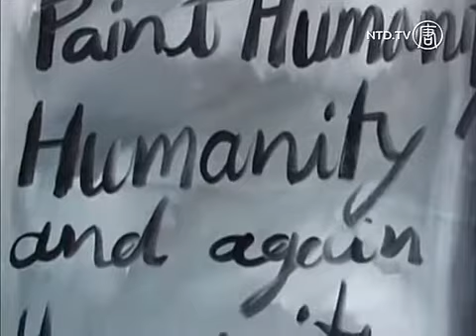Seniman India Bersimpati Pada Korban Militan Prancis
Seorang seniman dari Uttar Pradesh bagian utara India, memberikan penghormatan pada korban dari serangan militan Islam pada majalah satirikal mingguan di Paris.

Sang seniman, Narendra Singh, menyebut aksi serangan ini sebagai barbar dan tidak manusiawi.

[Narendra Singh, Seniman]:
"Serangan teror di Paris ini adalah sebuah serangan kebebasan berekspresi dan kemanusiaan. Kita harus bersikap secara bijak untuk menyelamatkan kemanusiaan agar tidak menjadi maniak. Tidak ada kemanusiaan melalui pertumpahan darah."

Pada hari Rabu (07 Januari) penyerang berkerudung menyerang kantor Charlie Hebdo di Paris dalam serangan militan yang paling mematikan di Prancis selama beberapa dekade.

Polisi anti-terorisme menyerbu desa berhutan timur laut Paris pada hari Kamis (08 Januari) dalam memburu dua bersaudara yang diduga sebagai gerilyawan Islam yang menewaskan 12 orang di mingguan satirikal Perancis tersebut.

Tersangka buronan adalah putra kelahiran Perancis dari orang tua kelahiran Aljazair, keduanya berusia di awal 30-an, dan telah berada di bawah pengawasan polisi. Salah satunya pernah dipenjara selama 18 bulan karena mencoba untuk pergi ke Iraq sepuluh tahun yang lalu untuk bertempur. Polisi berkata mereka "bersenjata dan berbahaya".

Seorang pejabat di kantor jaksa Paris berkata yang termuda dari mereka bertiga telah menyerahkan dirinya ke kantor polisi di Charleville-Mézières , sekitar 230 kilometer sebelah timur laut Paris.

Charlie Hebdo (Mingguan Charlie) dikenal seringkali mencari kontroversi dengan isi yang satirikal terhadap pemimpin-pemimpin politik dan agama. Majalan itu pernah menerbitkan berbagai kartun yang mengejek Nabi Mohammad. Tweet terakhir pada akunnya mencemoohkan Abu Bakr al-Baghdadi, pemimpin Negara Islam militan, yang telah menguasai sebagian besar wilayah Irak dan Syria.